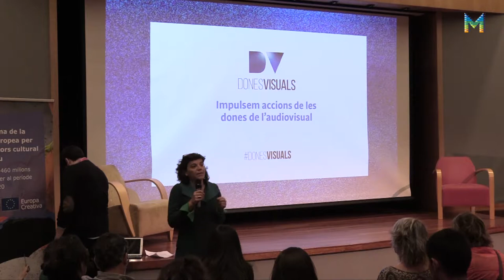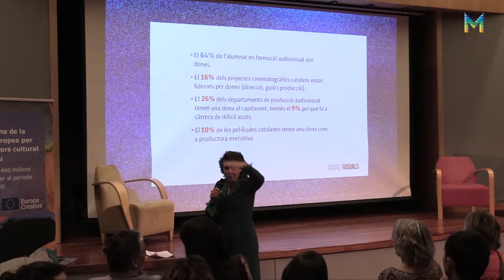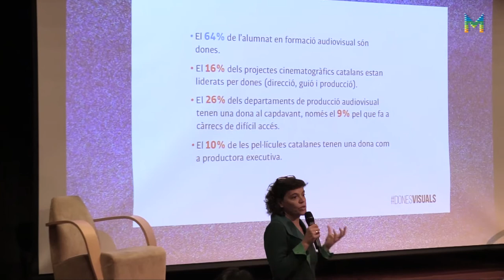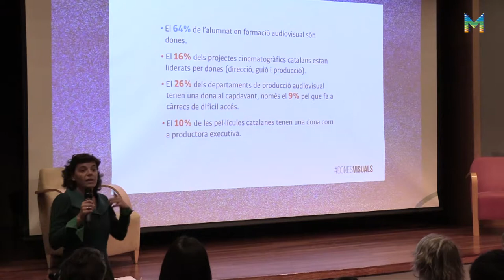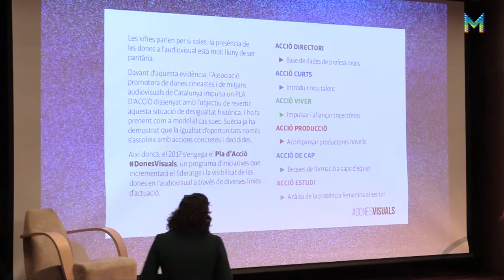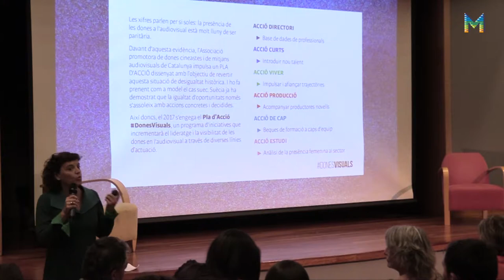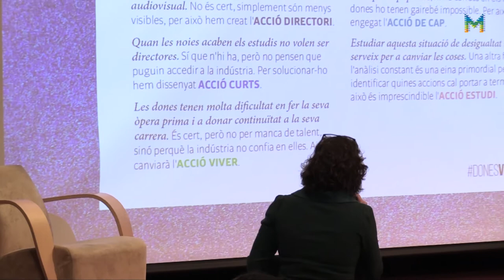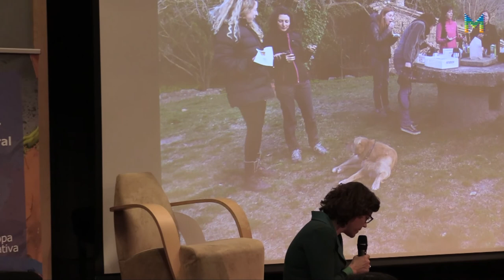Jornada Professional D’A 2018 // Nou talent. Mirades emergents. 3 de maig (4/6)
Guia de recursos per a nous talents i creadors: Càpsules d’oportunitats.

Carla Subirana
Dones Visuals - Fundació SGAE - Catalan Films